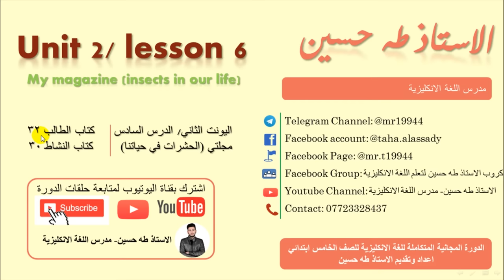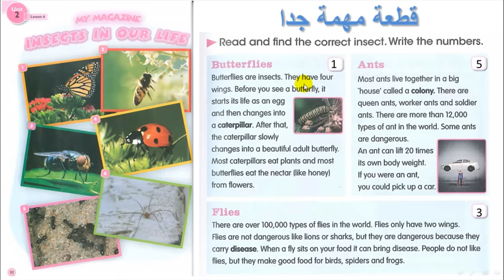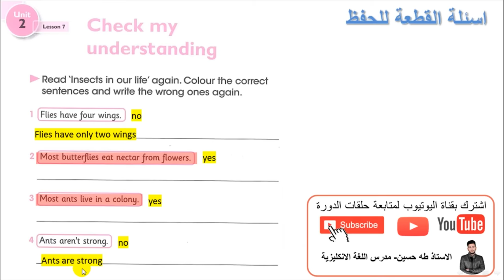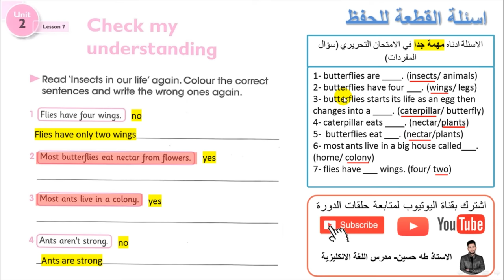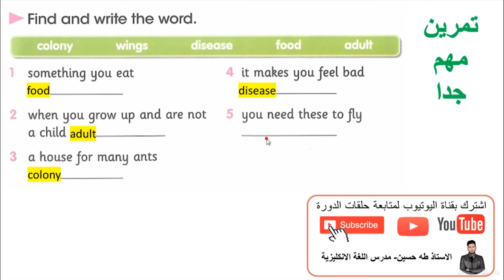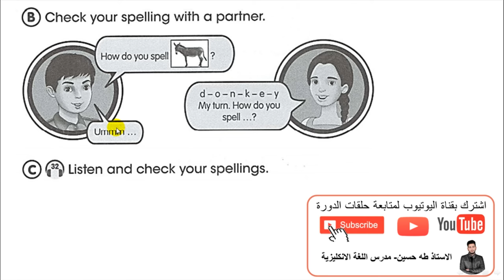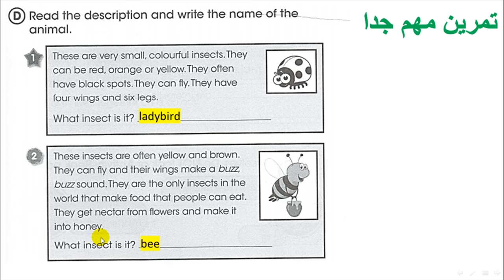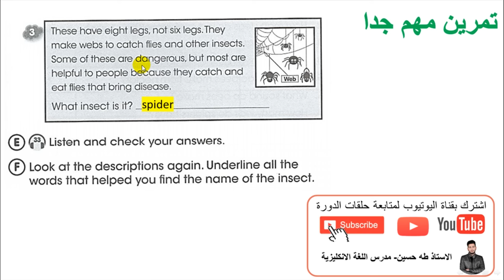الخامس ابتدائي/ اليونت الثاني الدرس السادس/ مجلتي (الحشرات في حياتنا)/ الاستاذ طه حسين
شرح اليونت الثاني/ الدرس السادس/ الحشرات في حياتنا/   للصف الخامس ابتدائي + حل كتاب النشاط+  نماذج امثلة وصيغ اسئلة  للموضوع/ الاستاذ طه حسين.